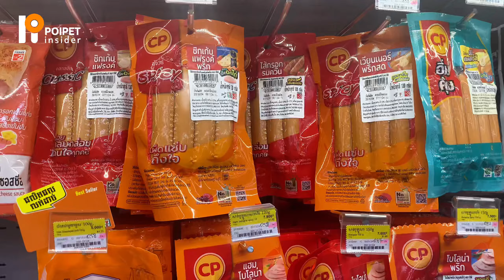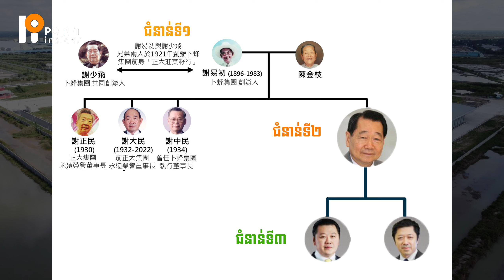ដំណើររឿងនៃសម្ព័ន្ធសាជីវកម្មថៃដើមកំណើតចិន CP Group | នឹងចេញផ្សាយឆាប់ៗ | BusinessTales